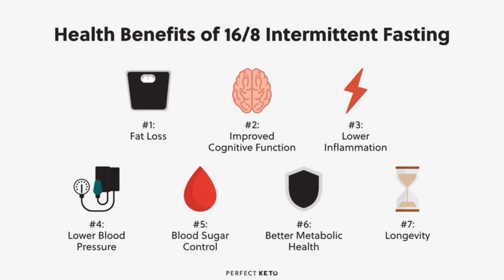FINALLY STARTING INTERMITTENT FASTING JOURNEY!! (16:8) 😍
Today’s Video : FINALLY STARTING INTERMITTENT FASTING JOURNEY!! (16:8) 😍

Hi fam♥️

In today’s video I am starting my INTERMITTENT FASTING JOURNEY

HOW TO GET SHOUTOUT IN MY NEXT VIDEO :

2. Like this video
3. Let me know that you did both the things in the comment section 🌸

UPLOAD SCHEDULE FOR DECEMBER - I will upload 2 Videos/ Week on Tuesday and Saturday at 8pm !!

Bye Bye 🌈
Love You♥️